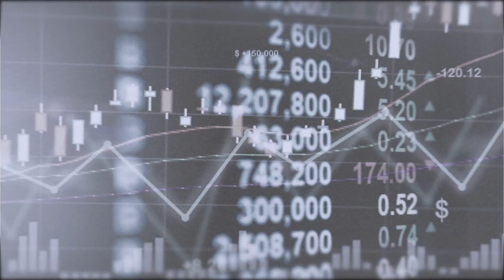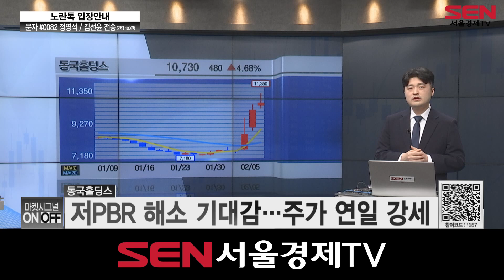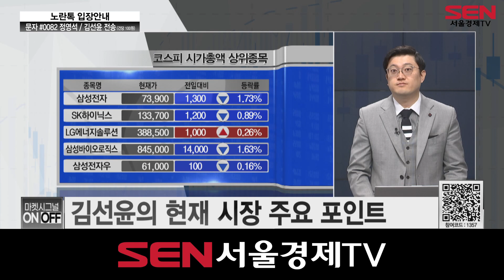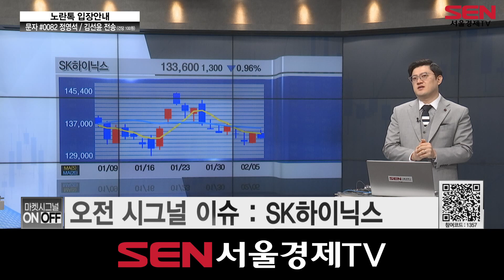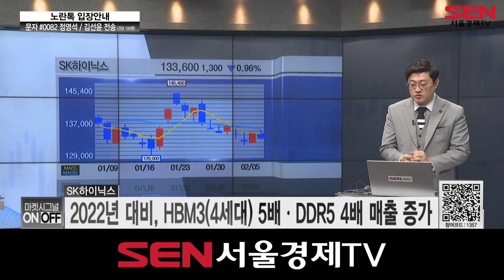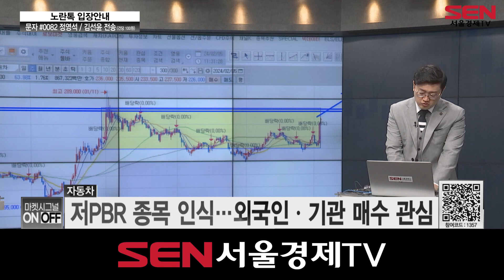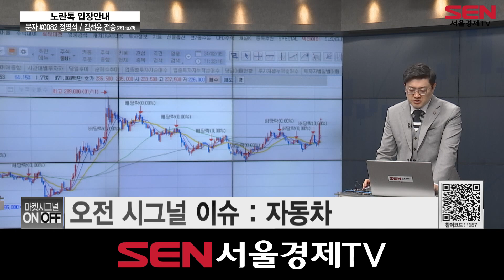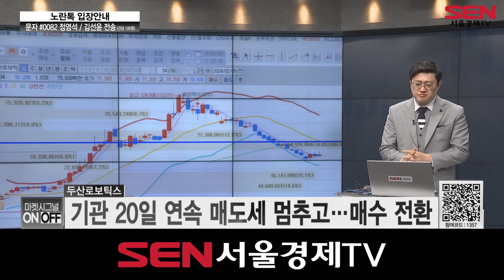마켓시그널 ON&OFF_228회_20240205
1) 정영석의 섹터 & 종목 분석 (출연자: 정영석)
1. 오늘 시장 한줄 평
: 美, 강한 고용에 반등…나스닥 1.7%↑
2. 오늘장 상승 섹터
- 자동차 부품 관련주 : 서연이화, 모베이스, 화신
- 초전도체 관련주 : 신성델타테크, 파워로직스, 씨씨에스
- 비전프로 관련주 : 팸텍, 뉴프렉스, 하이비젼시스템
3. 공략주
- '동국홀딩스'

2) 오전 시그널 이슈 (출연자: 김선윤)
1. 오전 시그널 이슈
: "금리인하 만큼 중요한 저평가"
- SK하이닉스: 2023년 사상 최대 실적…올해 또한 사상 최대 기대
- 자동차: 자동차 원통형 케이스 공급
- 두산로보틱스: 2023년 18% 증가ㆍ영업손실 191억

2. 오후장 전략
: "기관, 단기 차익실현 물량 '주의'"